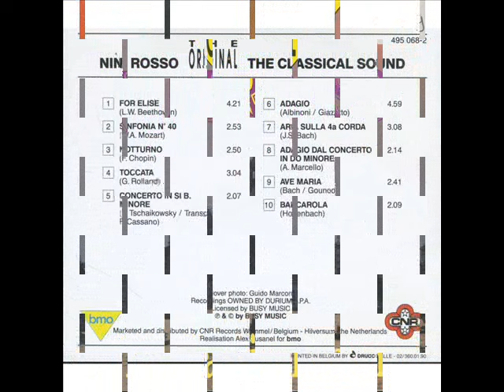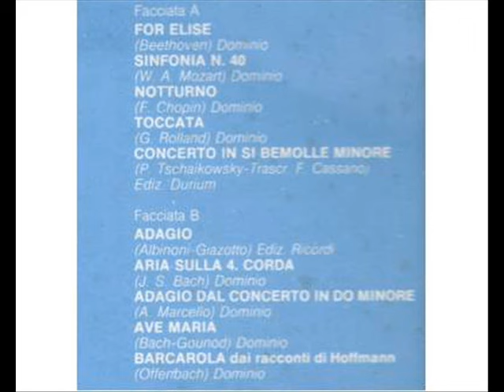NINI ROSSO IL SOUND CLASSICO 1979 A2 SYMPHONY 40 MOZART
NINI ROSSO IL SOUND CLASSICO  1979
 A2 SYMPHONY 40 MOZART